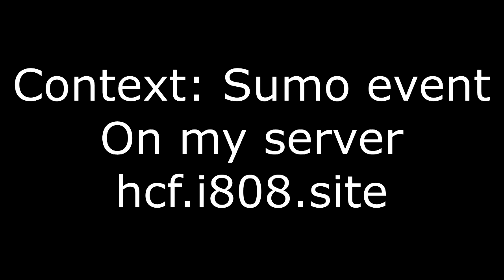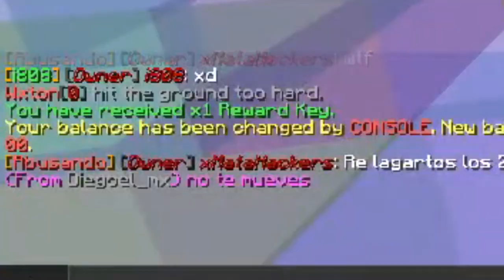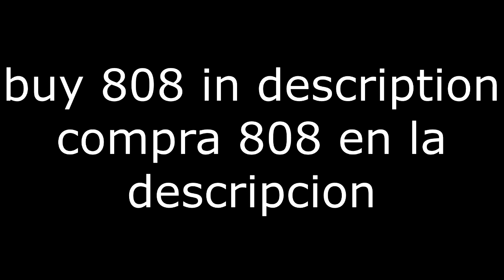Sumo Event 🔥 Vape V4 Cracked vs 808 Regedit 😂 Private 0KB Client 🎪 0KB LEGIT MISPLACE 6 BLOCKS REACH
808 - Regedit Shop
808 - Shop Regedit
808 - El mejor regedit shop
808 - Cheap Regedit Shop
808 - Minecraft Regedit Shop
808 - 0KB Regedit Shop
808 - Tienda de regedits
808 - Minecraft Tienda de regedits
808 - Tienda de regedits minecraft
808 - Tienda de regedits 0kb
808 - 0KB
808 - 0KB Minecraft
808 - 0KB Minecraft PvP
808 - 0KB en Minecraft
808 - 0KB Para Minecraft
808 - 0KB Regedit
808 - 0KB RELEASE
808 - minecraft 0kb
808 - Minecraft 0kb Download
808 - Minecraft 0kb Descargar
808 - Minecraft 0kb legit
808 - Minecraft 0kb Regedit
808 - Tener 0kb minecraft
808 - como Tener 0kb minecraft
808 - Tener 0kb minecraft regedit
808 - Tener 0kb minecraft tutorial
808 - Tener 0kb minecraft pvp
808 - minecraft reducir kb
808 - minecraft reducir kb tutorial
808 - minecraft reducir kb pvp
808 - minecraft reducir kb regedit
808 - TENER MENOS KB ENMINECRAFT
808 - TENER MENOS KB ENMINECRAFT tutorial
808 - TENER MENOS KB ENMINECRAFT regedit
808 - TENER MENOS KB ENMINECRAFT pvp
808 - reduce kb minecraft
808 - reduce kb minecraft tutorial
808 - reduce kb minecraft pvp
808 - reduce kb minecraft regedit
808 - kb reducer minecraft regedit
808 - kb reducer minecraft 0kb
808 - kb reducer minecraft download
808 - kb reducer minecraft pvp
808 - kb reducer minecraft 1.7.10
808 - kb reducer minecraft 1.8.9
808 - kb reducer minecraft descargar
808 - kb reducer minecraft
808 - Regedit Minecraft
808 - el mejor Regedit Minecraft
808 - Regedit Minecraft gratis
808 - Regedit Minecraft tutorial
808 - Regedit Minecraft pvp
808 - Regedit Minecraft fps
808 - Regedit Minecraft hit detection
808 - Regedit Minecraft leaked
808 - Regedit Minecraft release
808 - minecraft regedit
808 - minecraft regedit free
808 - minecraft regedit leaked
808 - minecraft regedit release
808 - minecraft regedit gratis
808 - minecraft regedit 0kb
808 - minecraft regedit pvp
808 - minecraft regedit tutotial
808 - minecraft regedit fps
808 - the best minecraft regedit
808 - minecraft regedit folder
808 - minecraft regedit download
808 - minecraft regedit fps boost
808 - regedit release
808 - h-regedit release
808 - regedit release minecraft
808 - regedit for minecraft
808 - regedit for minecraft pvp
808 - regedit for minecraft free
808 - regedit for minecraft 0kb
808 - best regedit for minecraft
my private program
private method
latency program
latency reducer
tweaker
reach 6 blocks
private dns
my private configuration
my private config
my private settings
NetBalancer
netbalancer settings
private software
misplace method
0kb method
private 0kb
private client
mejorar ping minecraft
minecraft latency
misplace client
reach client
808 - dns minecraft
808 - best dns minecraft
808 - dns minecraft server
808 - dns minecraft pvp
808 - dns minecraft kb reach op
808 - minecraft dns
808 - minecraft dns settings
808 - minecraft dns 0kb
808 - minecraft dns reach
808 - minecraft dns kb reach op
808 - regedit
808 - free fire regedit
808 - regedit free fire
808 - como no tener kb
808 - como no tener kb minecraft
808 - como no tener kb en minecraft
808 - como no tener kb minecraft pvp
808 - minecraft como no tener kb
808 - op reach minecraft
808 - netlimiter
808 - netlimiter minecraft
808 - Minemen Club
808 - Minemen Club ip
808 - Minemen Club no premium
808 - Minemen Club leaderboards
808 - Minemen Club elo series
808 - club minemen
808 - Lunar Client
808 - Lunar Client descargar
808 - Lunar Client download
808 - Lunar Client no premium
808 - Lunar Client free
808 - Lunar Client plus
808 - Lunar Client proxy
808 - Lunar Client tlauncher
808 - regedit reach op
808 - reach op regedit
808 - regedit reach
808 - reach regedit
808 - PotPvP community
808 - community potpvp
808 - soundclick
808 - clicksounds
808 - Ecuacraft
808 - Ecuacraft ip
808 - gamesmadeinpola
808 - gamesmadeinpola ip
808 - Combotage
808 - Combotage minecraft
808 - Combotage minecraft pvp
808 - Combotage minemen
808 - Cliente no premium
808 - Cliente no premium minecraft
808 - Cliente no premium 1.8.9
808 - no premium client
808 - minecraft no premium client
808 - pixel client
808 - batmod client
808 - cheatbreaker download
808 - optifine cape
808 - optifine cape designs
808 - staff series
808 - elo series
808 - elo series minemen
808 - elo series lunar
808 - elo series mmc
808 - series elo
808 - ranked minemen
808 - H Regedit
808 - void regedit
808 - pvp client 1.8
808 - pvp client tlauncher
808 - pvp client no premium
808 - Minecraft Shoppy
808 - shoppy minecraft
808 - shoppy gg
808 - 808 Latency Optimizer,808 Live Booster,808 Club Regedit,808 Regedit,808 Man,GOD0KB,808 Latency,808 Leaked,808 Club,I808,808 Gang Tweaker,808LiveBooster,808ClubRegedit,808Latency